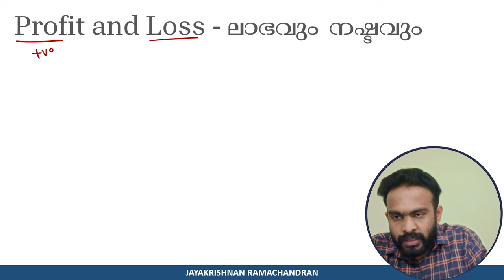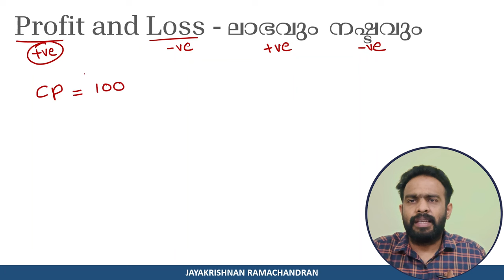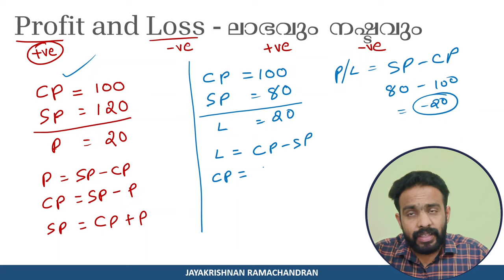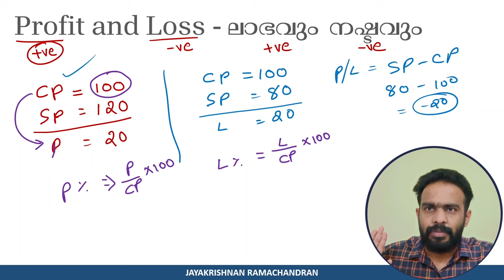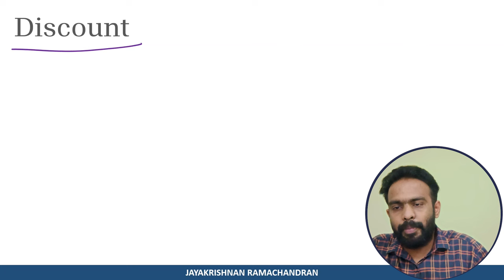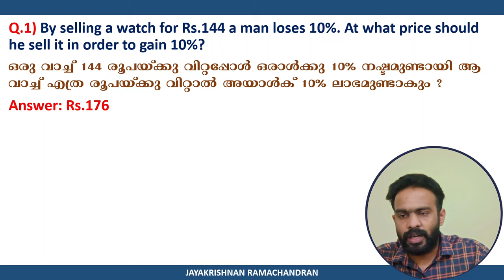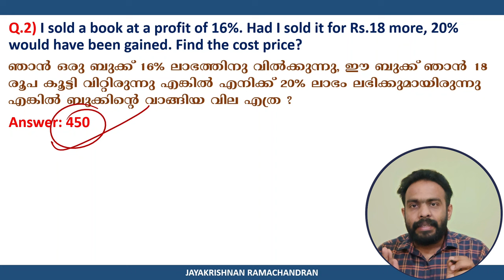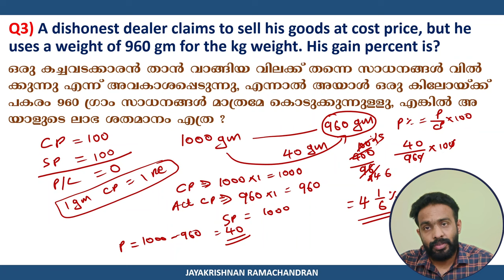Profit and Loss | ലാഭവും നഷ്ടവും | PSC | SSC | IBPS | RRB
Master Profit and Loss Concepts, with this comprehensive video designed for PSC, SSC, and IBPS exam preparations. As a solo creator, I break down key concepts, provide practical examples, and offer valuable insights to enhance your understanding. Let's conquer financial aptitude together! 📊💡